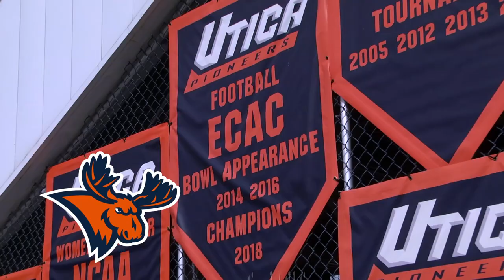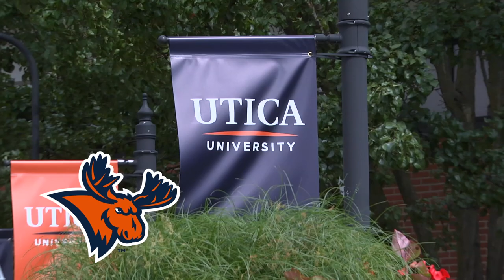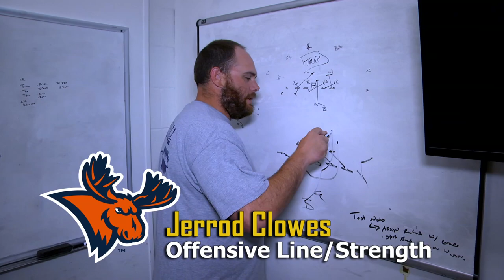Utica University Football 2022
The 2022 Utica University Football Team is ready to win the "2022 Empire 8" and move further into the NCAA finals. Meet Athletic Director, David Fontaine, Head Football Coach, Blaise Fagiano, and they talk about the new designation as a University and how this will enhance the team and the campus itself. "Fear The Moose"